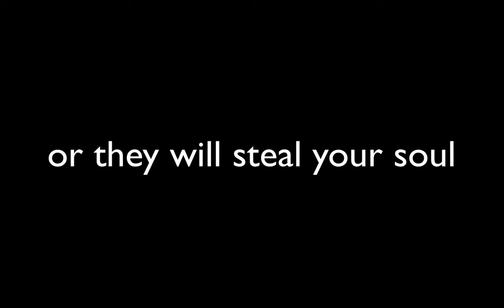Sad Story Bro...